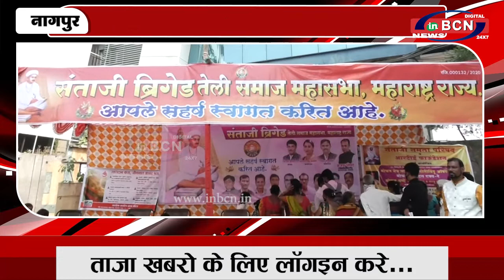संताजी ब्रिगेड तेली समाज महासभा द्वारा संताजी जगनाडे महाराज जन्मोत्सव | INBCN NEWS